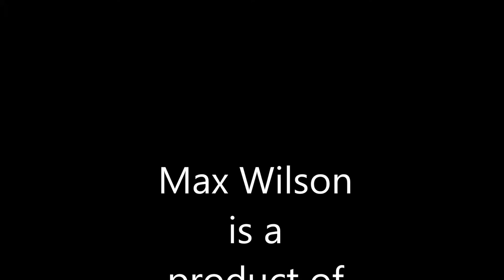Max Wilson: The Human Phenomenon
just some film about some dude.